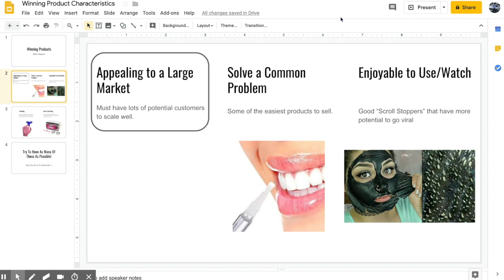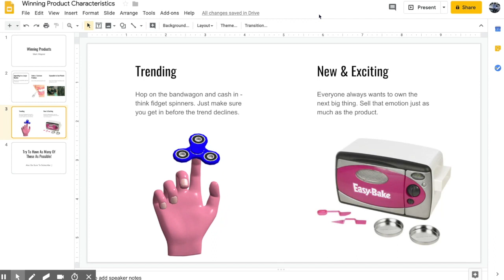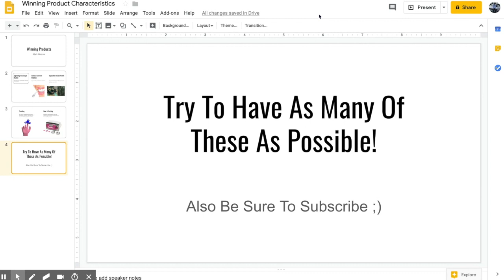What Makes A Winning Dropshipping Product? 🤔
To find a winning product, first you must understand a winning product! This video goes over some characteristics nearly ALL winning dropshipping products have. Enjoy!